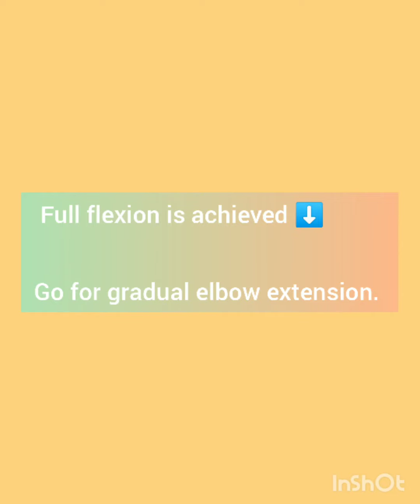how to perform multiple angle muscle setting exercise or exercise for tennis elbow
Musician: @iksonmusic